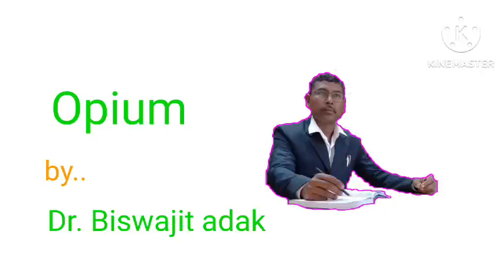Opium | presented by..Biswajit adak | MON-NEA-GROUP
Mon Nea Group Bengal Welcomes homoeopathy Drs & practitioners . To know more on Opium, Drs can contact Dr. Biswajit adak

Mon Nea Group organizes Monday to Friday online classes regularly on Bengali Version ( Mind Technique).

Monday at 3 Pm discussion on ROH series, the thinking of Dr. M L Sahgal the founder of Sahgal Method ( or mind technique).

On Tuesday to Friday, at 3 pm ( indian time) cases with journey of bread & butter remedies by 12 speakers.

Mon Nea Group medical team also serves online free consultation for all the homoeopaths on bengali version.
For online free consultation of all bengali homoeopaths Drs can take prior  appointment,
ph no + 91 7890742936 ( Rana Dey, kolkata, W. B., India).